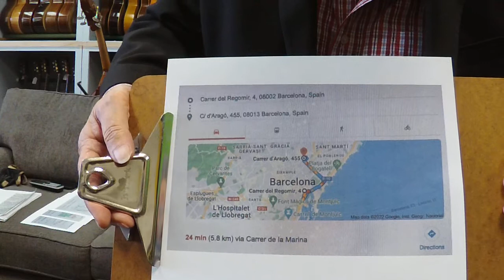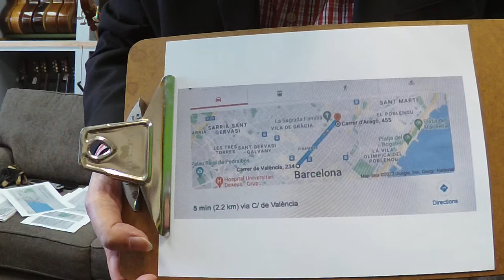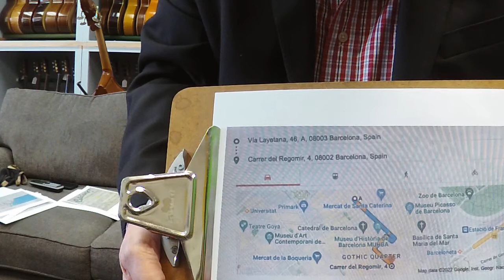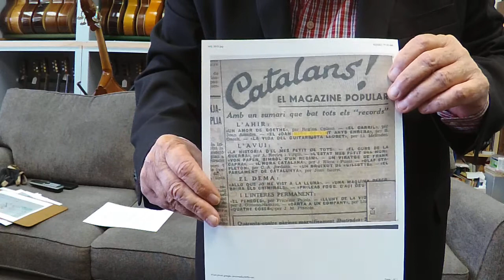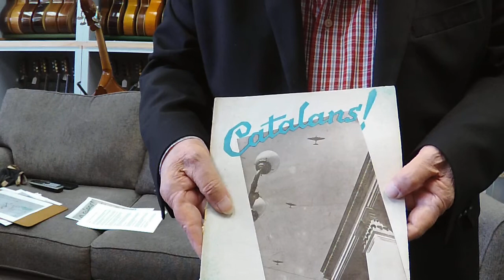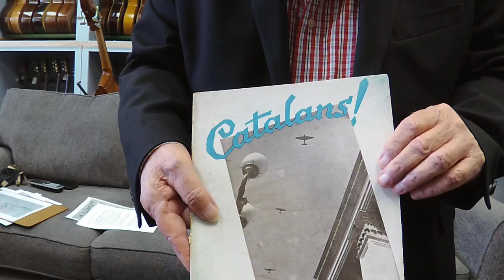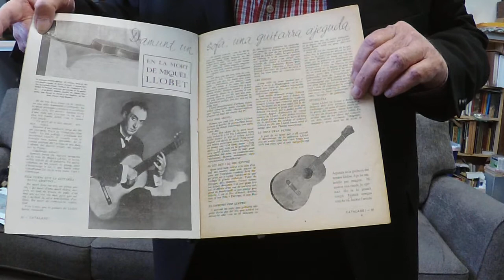Miguel Llobet owned 40 Classical Guitars when he passed away on February 22, 1938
This is from the "CATALANS" MAGAZINE ARTICLE "About the death of Miquel Llobet." ISSUE NO. 3 MARCH 10, 1938. This was published just 16 days after the Maestro passed away.

Subjects discussed: Maps showing the distances from Llobet's homes to Tarrega's home, distances from Llobet's and Tarrega's homes to the workshop of Enrique Garcia. His guitar collection of 40 guitars, Guitarists: Alfredo Romea, Emilio Pujol, Fernando Sor, Francisco Tarrega, his last concert in 1936. Guitar makers: Enrique Garcia, Jaime Ribot and Bautista Alcaniz.

From my book: ANNOTATIONS FOR THE HISTORY OF THE CLASSICAL GUITAR IN ARGENTINA 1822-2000, 4 VOLS.
AUTHORS: RANDY OSBORNE, HÉCTOR GARCÍA MARTÍNEZ | INDEX BY JAN J. DE KLOE

2345 Winchester Blvd. Suite B Campbell, California 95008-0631
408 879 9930 Store Hours Monday-Saturday Hours 9:00​-5:30​​​​ PST
6 28 22